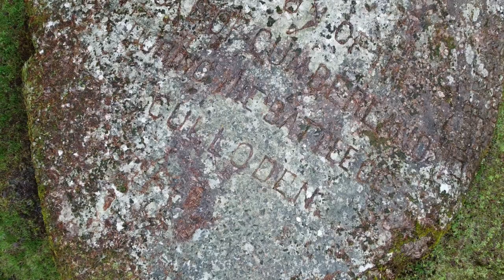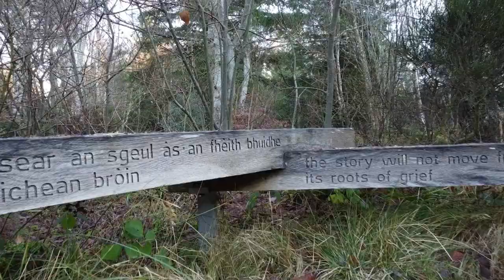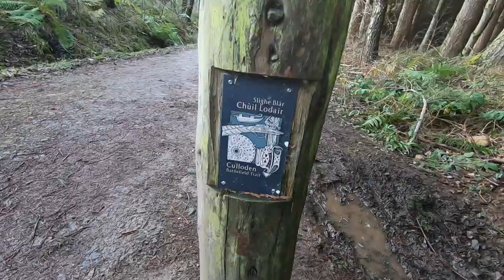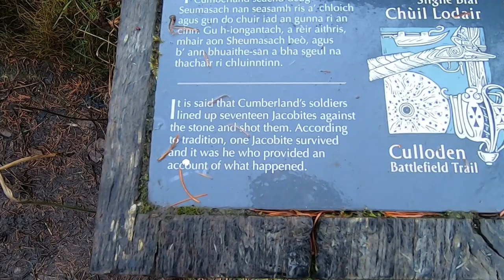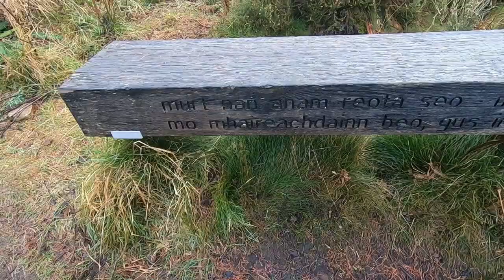Culloden Battlefield & Forest Walks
Culloden Woodland and Battlefield Trail is a 2.8 mile loop trail located near Inverness, Highland, Scotland that offers the chance to see wildlife and is good for all skill levels. The trail is primarily used for hiking, walking, and nature trips. Lovely gentle walk around the battle field.
Other than the cottage on the actual Battlefield, the footage is mainly of walks around the Culloden area.
Currently looked after and cared for by the National Trust for Scotland, Culloden Battlefield is one of the most important heritage sites in the country and well worth a visit.